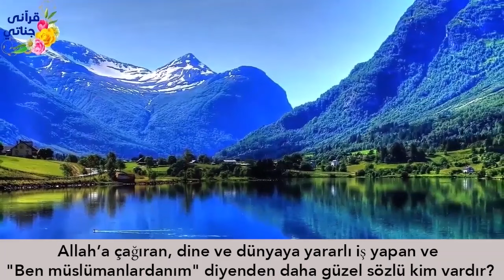MİNBERE ÇIKIP ÖYLE BİR ŞEY YAPTI Kİ!!! Hikaye 179 Amerikalı Genç